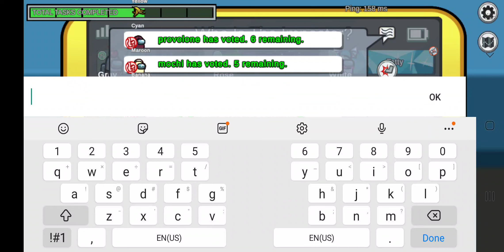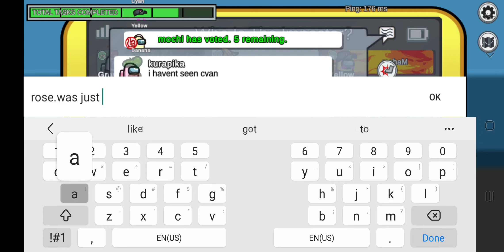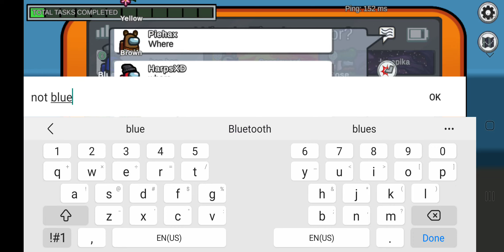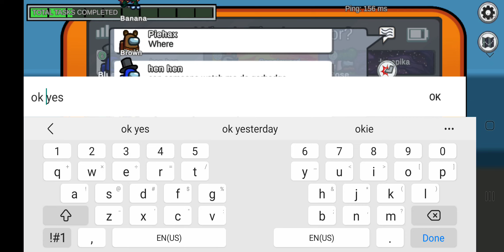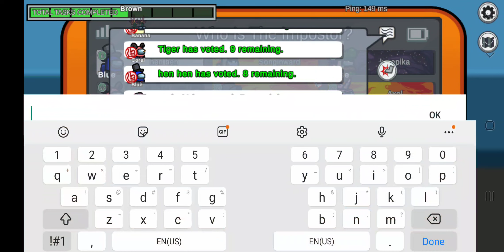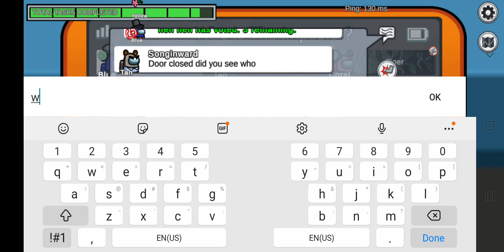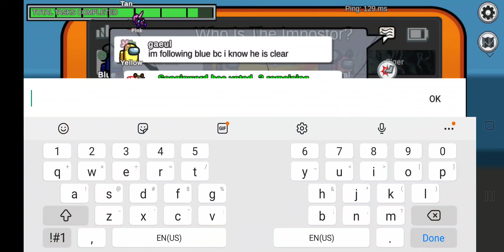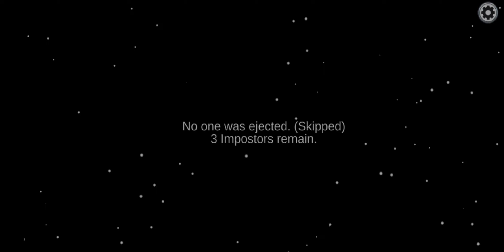Fix O2!!!!!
Among Us with my commentary, enjoy!!